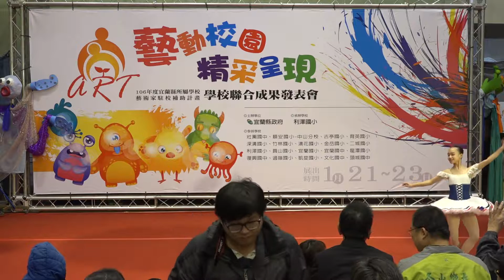05飛舞精靈耀蘭陽 巴黎火焰【宜蘭國小】